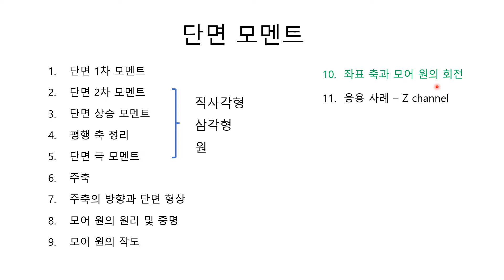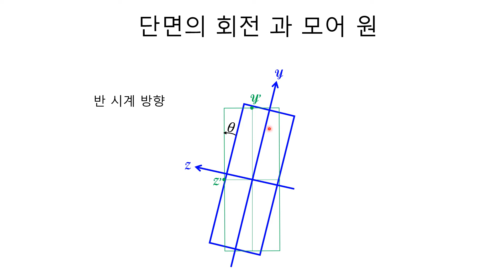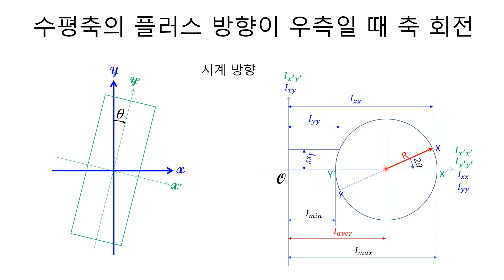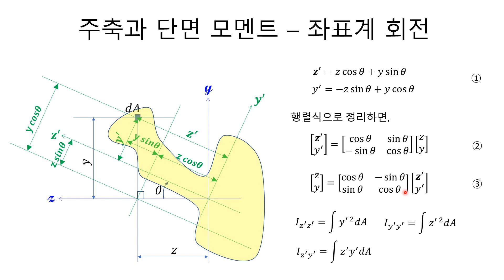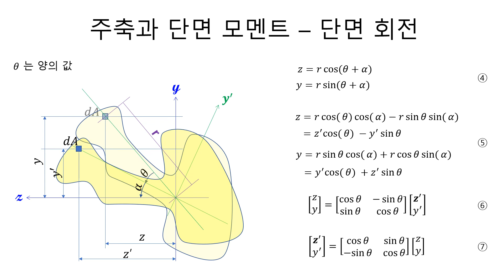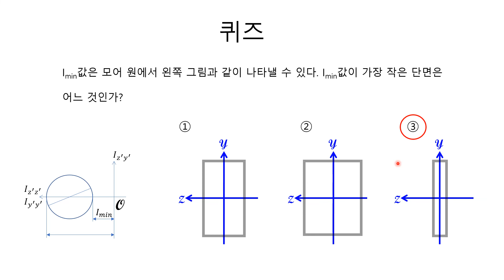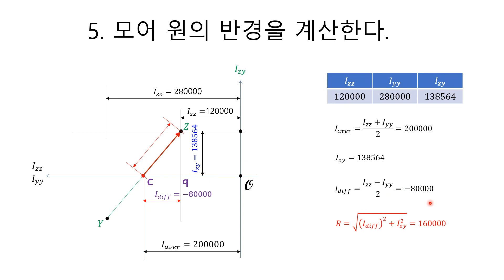H0047 타이어 코니시티 와 플라이 스티어 20 : 단면2차모멘트#8 단면 좌표계의 회전과 모어 원(Mohr’s circle), 단면의 회전과 모어 원 - 고을석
단면에서 기준 좌표축이 회전을 하면 모어 원에서는 어떻게 나타날까? 수평 좌표축의 양의 방향이 좌측일 때와 우측일 때 모어 원에서 어떻게 달라질까?
수평축의 플러스 방향과 모어 원의 단면 2차 모멘트의 증가 방향을 같이 맞춰 놓으면, 실제의 단면에서 축이 θ의 각도 만큼 회전하면 모어 원에서는 2θ만큼 회전하고 회전방향이 동일하다.
단면이 회전하는 것이 아니고 좌표축이 회전할 때 모어 원에서와 회전 방향이 동일하다.
단면이 회전하면 이들의 회전 방향은 서로 반대가 된다.
단면이 𝜃만큼 회전하는 것은 좌표축이 반대 방향으로 𝜃만큼 회전하는 것과 동일하다.